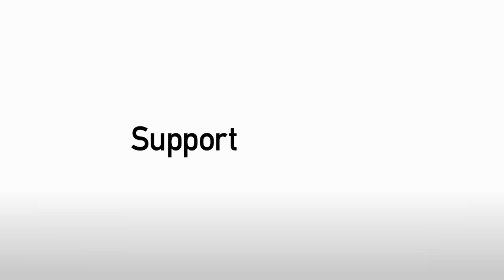Mitch Rose scores against Cheltenham, 13Aug2016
Edited by Martin Shaw. Including pitchside footage by Mike Fiddes. Commentary by Martin Shaw and Steve Hartshorn from Stags PlayerHD.  Extended video highlights of all Stags games are available on StagsPlayerHD